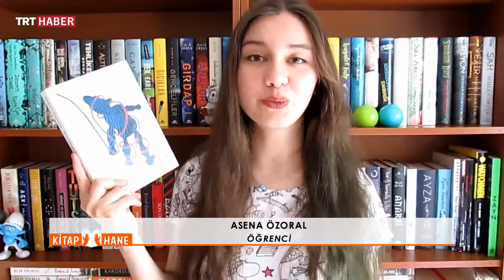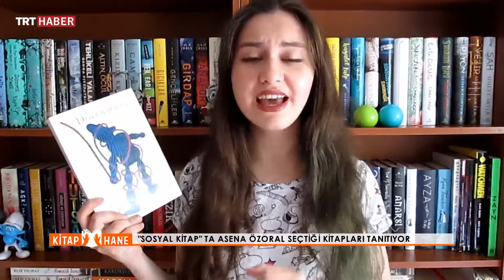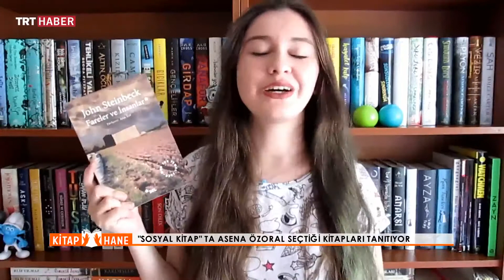Kitaphane 3. Bölüm.